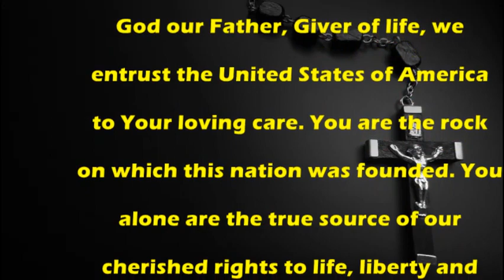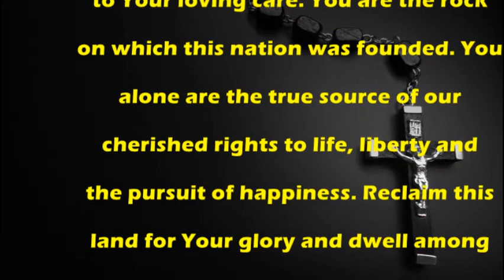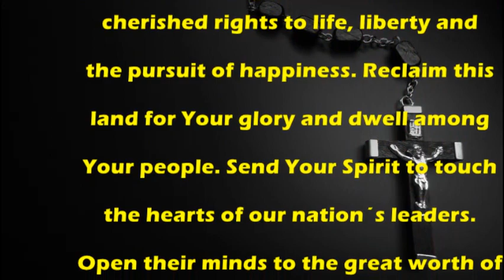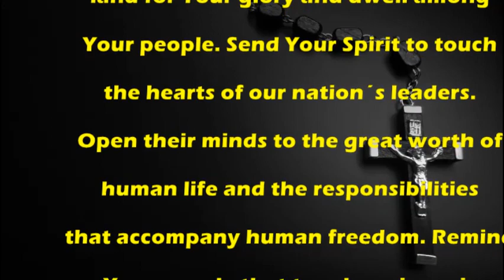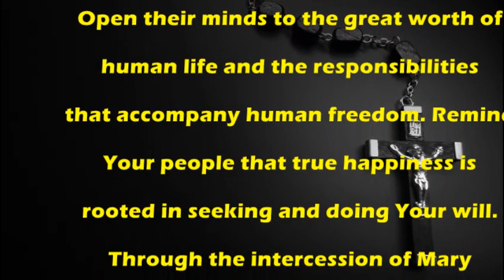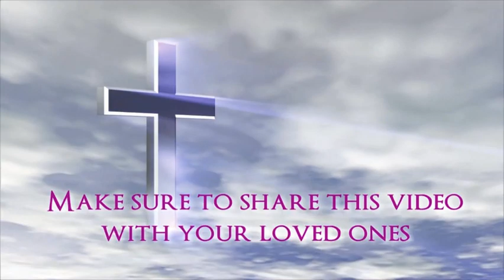Prayer for our Nation USA - Catholic Prayer by MissalDaily.com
Catholic Prayer:Prayer for our Nation USA